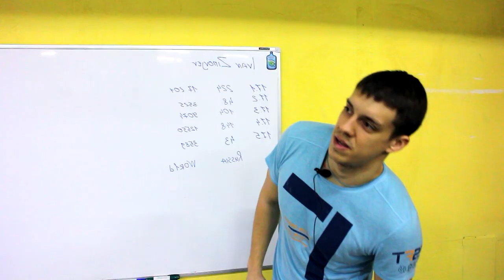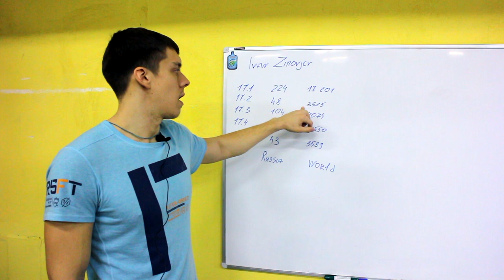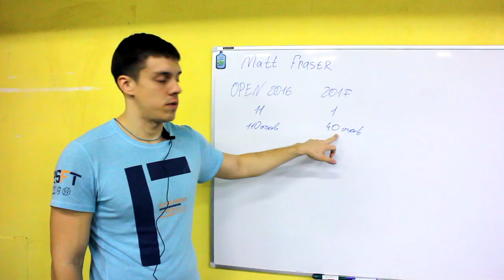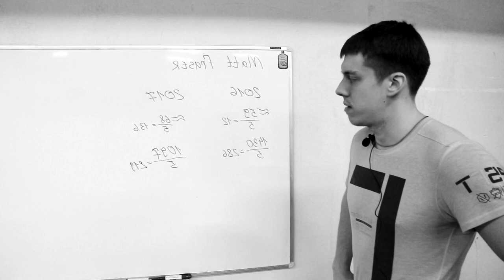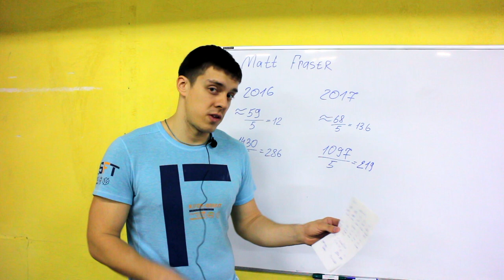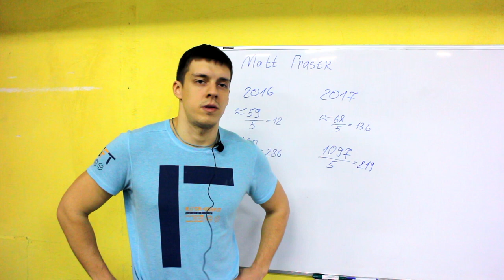Cтатистика Crossfit Open/Ганин/Фрейзер/Олсен/что изменилось?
Я не брал в расчёт Двойные прыжки на скакалке, я не считаю их за повторения и они были примерно в одинаковом количестве том и этом году

Камера Canon EOS M